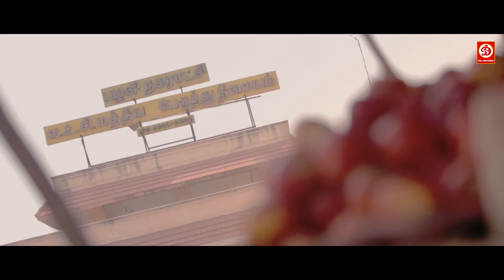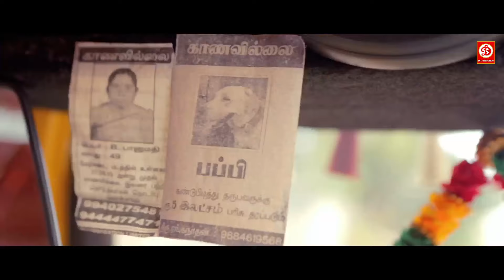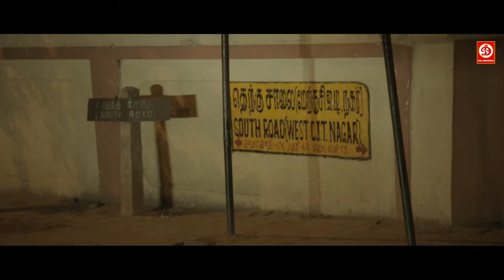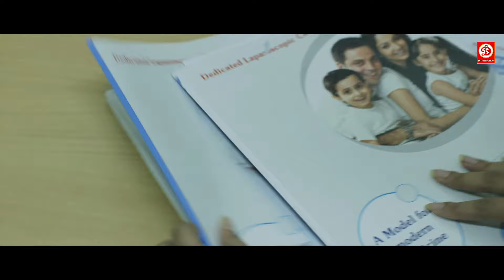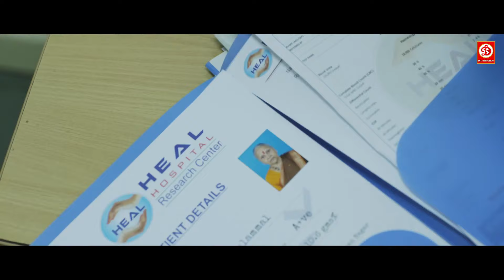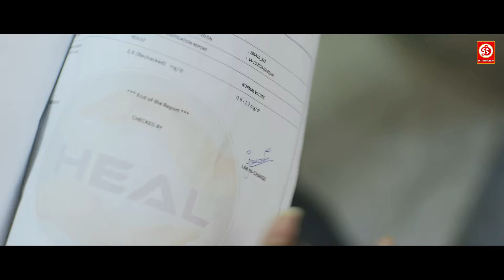Varsha Bollamma (HD)- Blockbuster Hindi Dubbed Romantic Action Movie | South Indian Movie | Murder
Sathuran is a 2015 Action thriller Tamil movie directed by Rajeev Prasad and produced by Kuberan Cinemas. Sathuran movie stars Rajaj, Varsha Bollamma, Raju Easwaran in the lead role.
A.K.Rishal
Sathuran is a crime thriller Tamil movie direction by Rajeev Prasad. The movie has Rajaj 'Moodar Koodam' fame and a new face Bengaluru girl Varsha.

Rajeev Prasad, the director says, “Sathuran is used to refer to a smart, intelligent city person. The story takes place in a period of 24 hours.”

It begins on a casual note by 6.15 one morning and picks up intensity by the time evening falls and finally ends the next morning. “The film revolves around an auto driver, played by Rajaj of Moodar Koodam (2013) fame, who finds himself in a fix. It is about a crime committed. How Rajaj inadvertently gets pulled into it and eventually gets out of it is what the film is all about. The inner plot of the film is based on the irregularities in the field of medicine,” he explains.

Star Cast: Varsha, Raju Eswaran, Rajaj,Kaali Venkat
Director: Rajeev Prasad Producer: Preeti Prakash
Music;A.K.Rishal
Genres: Thriller,Action,Crime